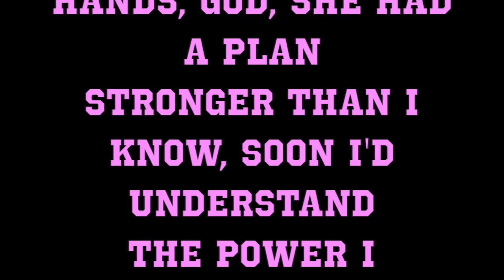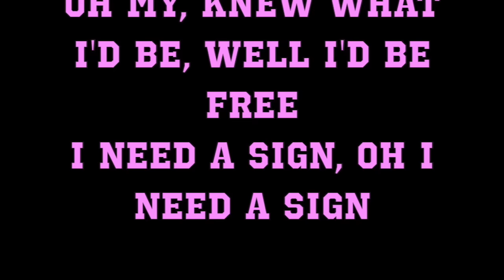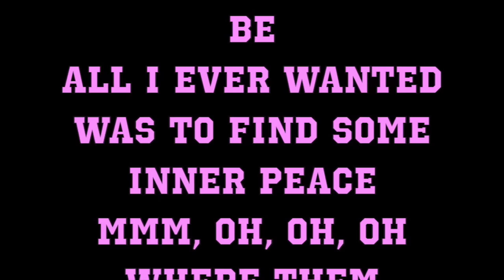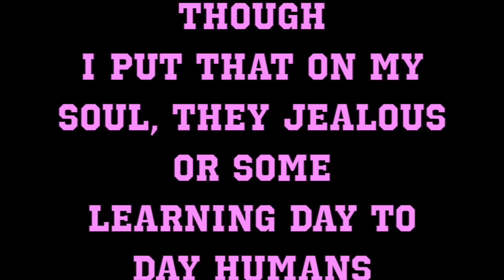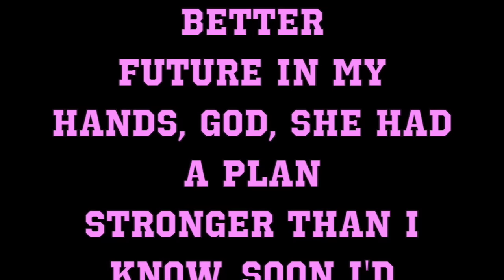Kid Cudi - Rose Golden (ft. Willow) [HD Song Lyrics]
"Rose Golden"
(feat. Willow)

Ohhh-oh-ohh

[Kid Cudi & Willow Smith:]
Oh, since I was young, been grooving to my own drum
Ain't that many teachers show me my potential
Felt like a failure, momma said you know better
Future in my hands, God, she had a plan
Stronger than I know, soon I'd understand
The power I possess, the story of the Chosen

[Kid Cudi:]
Hmm, hey
Hmm, hey, na-na-na-na-na-nah
The story of The Chosen, Rose Golden
Mmm yeah, mmm yeah

Looking where we're at
How did we, make it through this level all in one piece?
Hmm, oh, oh, oh
Where them friends now? I don't see 'em
And if I do, I don't sense the truth in them
Distancing myself, I don't focus, focusing
Don't pretend to worry bout shit
Go through one ear and out the other
Better off saying nothing, nigga
As I sign on and dream on, our vibes are on
Had one trip of a dream back in 2003
Oh my, knew what I'd be, well I'd be free
I need a sign, oh I need a sign

[Kid Cudi:]
Hmm, hey
Hmm, hey, na-na-na-na-na-na
Mmm, mmm

Look at who you are, how could it be
All I ever wanted was to find some inner peace
Mmm, oh, oh, oh
Where them haters now? I don't hear 'em
(They must be delusional) to think they fucking with me though
I put that on my soul, they jealous or some
Learning day to day humans
Spread love to all my sisters and brothers, let's do better
Stop judging a nigga because they're different
We're supposed to groove to our own tune
Had that one tripped out dream back in 2003
And who do I see baby
The stars will align, the stars will align

Oh, since I was young, been groovin' to my own drum

[Kid Cudi:]
Hmm, hey
Hmm, hey, na-na-na-na-na-nah
The story of The Chosen